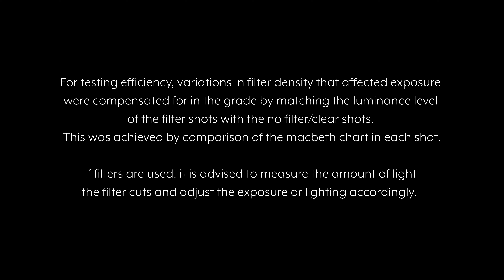LFL | Tiffen Glimmerglass 2 | Filter Test